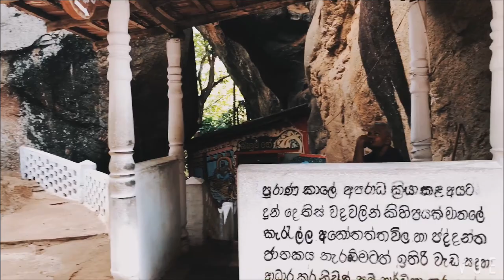Aluvihare Rock Temple Matale Sri Lanka 2